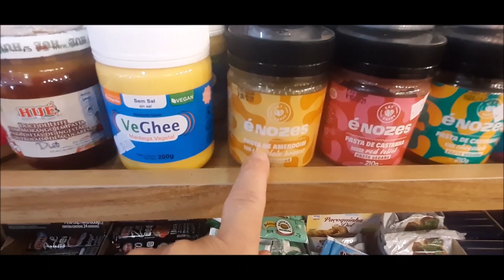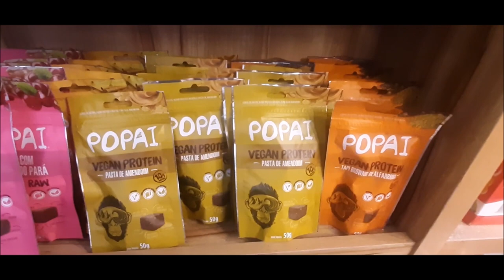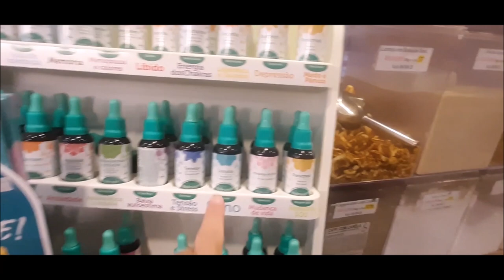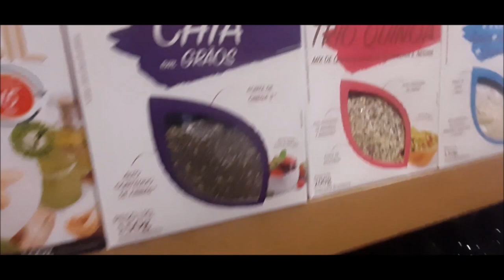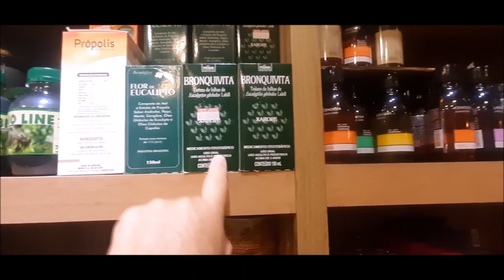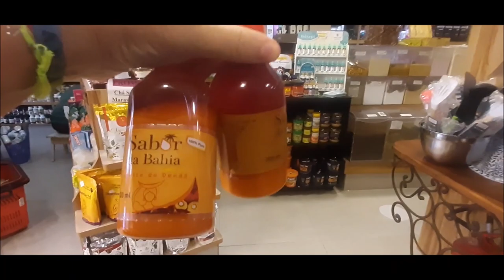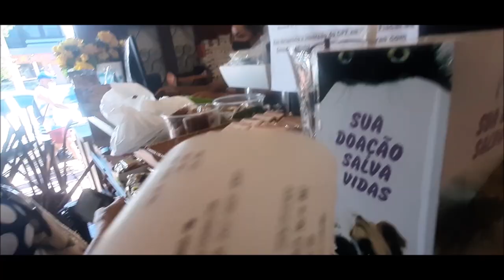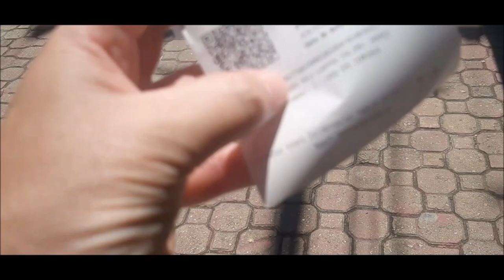LOJA DE PRODUTOS NATURAIS EM PORTO SEGURO - EMPÓRIO CASA DO TEMPERO